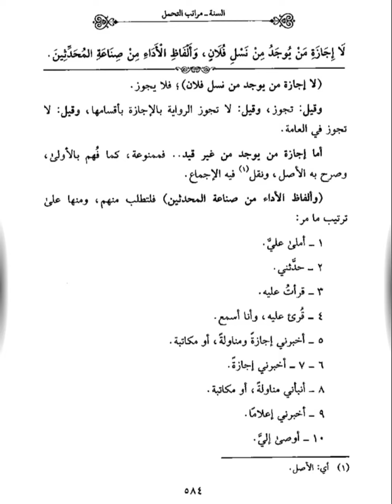#89 Ngaji Ghoyatul Wushul Syarah Lubbil Ushul | Tingkatan Menerima Hadits - Kamar Santry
Kamar Santry
Ngaji Ghoyatul Wushul Syarah Lubbil Ushul
Tingkatan Menerima Hadits

ngaji kitab lubbul ushul. ngaji lubbul ushul. ngaji kitab ushul. ngaji kitab ghoyatul wushul. ngaji ghoyatul wushul. kamar santri

Ikuti juga bagian2 yang lain di kamar santri pada link berikut ini